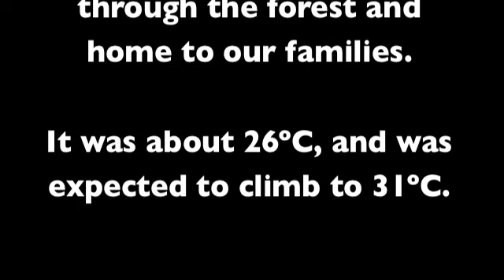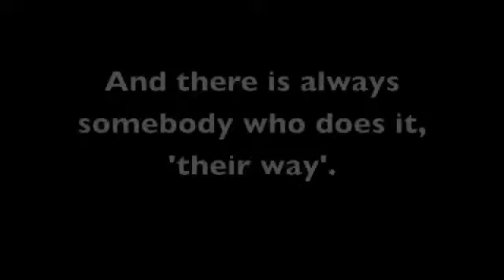2012 RCR Christmas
Christmas Morning Run, 2012, Brisbane, Australia